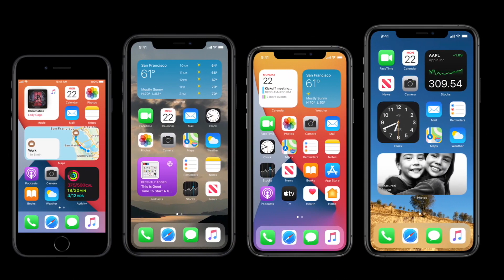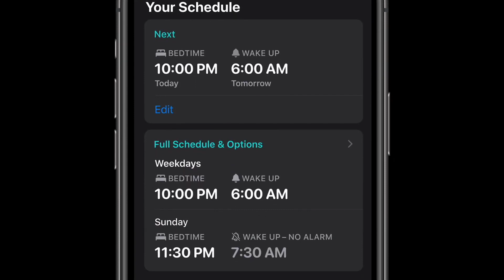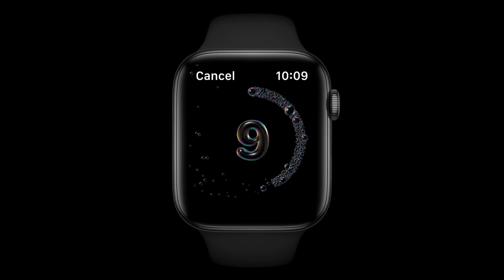⌚️watchOS 7 - Novedades para tu Apple Watch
Te contamos algunas de las novedades sobre watchOS 7.

Cuenta con nosotros 24/7 a través de nuestra página web